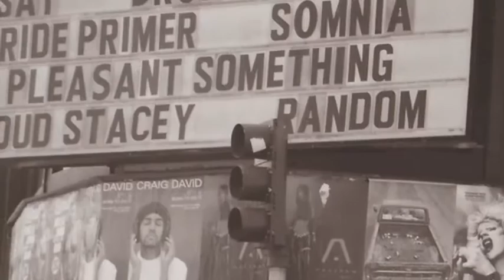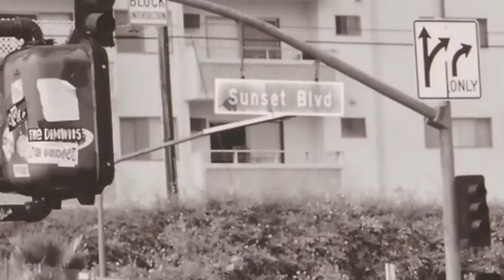"MELROSE" by BOX OF STUFF © Falk/Williams 2012 Produced by Dave Dunn for Clifton Falk Films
Box of Stuff (Chelsea Street Beggars, The Modern Age, Form a Ring) put out a CD a few years ago for BMG and just got around to putting their hit song MELROSE up on YOUTUBE!  Enjoy it and visit often. You can find more great songs at